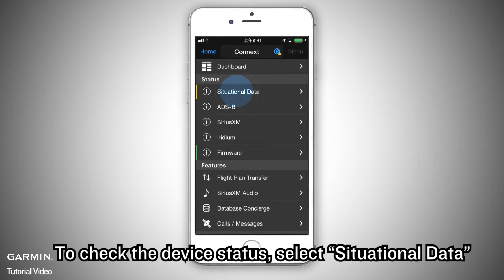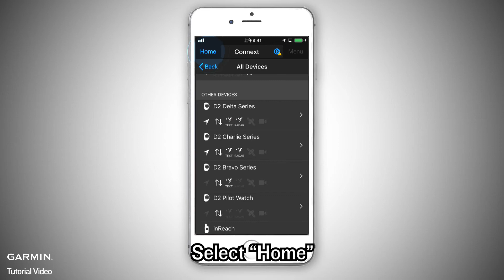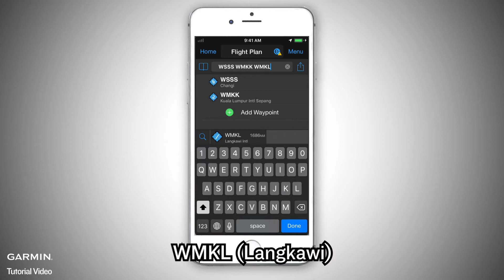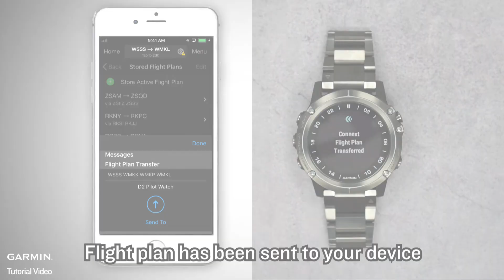Tutorial - Garmin Pilot: Connect the D2 Series Device with Connext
This video will show you how to connect the D2 series device with Garmin Pilot (Connext).